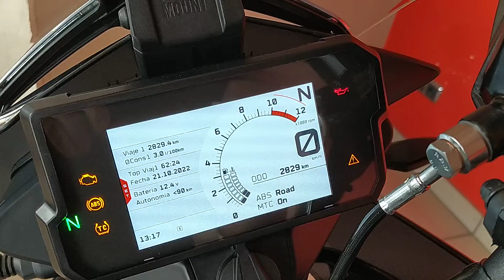KTM 390 ADVENTURE ABS de segunda mano